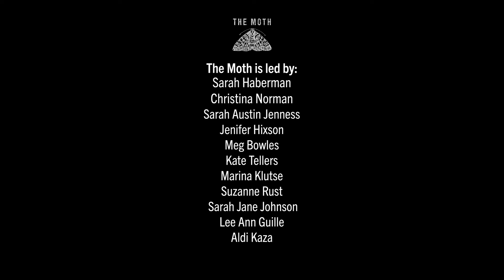The Moth Presents: Laurie Bushbaum | Hats Off To Mom | Twin Cities StorySLAM 2022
Laurie Bushbaum tries to find a way to give away her mom’s hats.

Laurie told this story at The Moth Twin Cities StorySLAM on December 14, 2022.